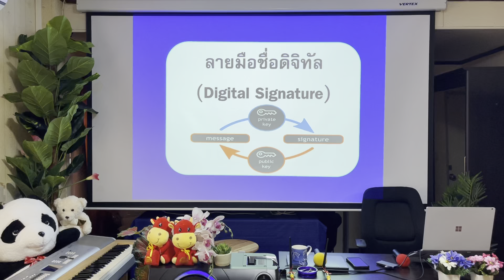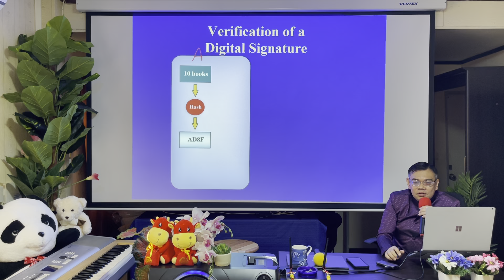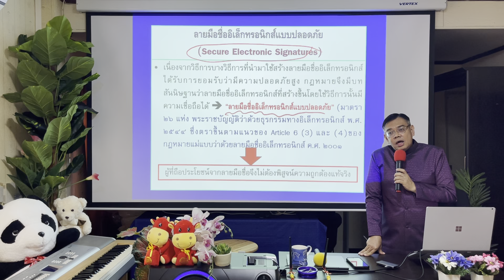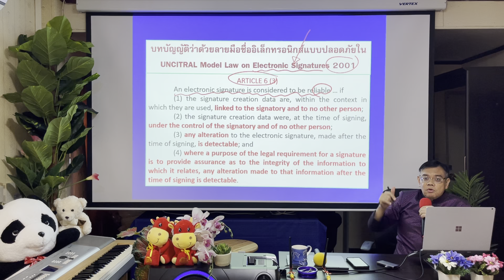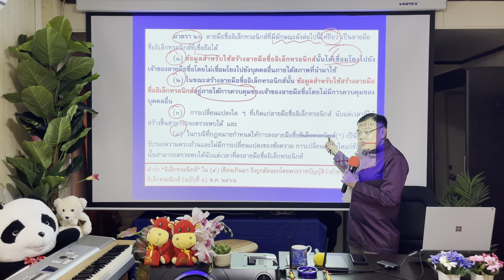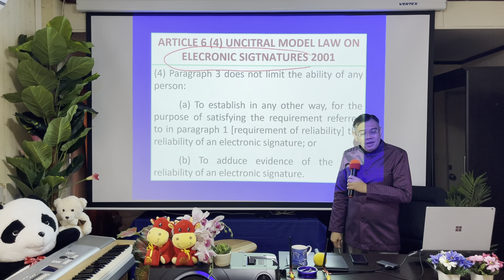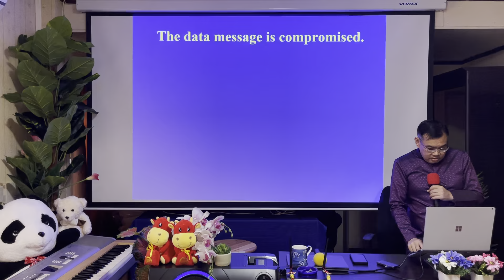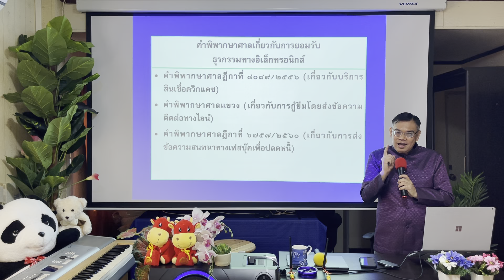กฎหมายว่าด้วยธุรกรรมทางอิเล็กทรอนิกส์: หลักการพื้นฐาน (ส่วนที่ ๔)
An Online Lecture by Professor Dr. Pinai Nanakorn for Law Students of Thammasat University, Thailand